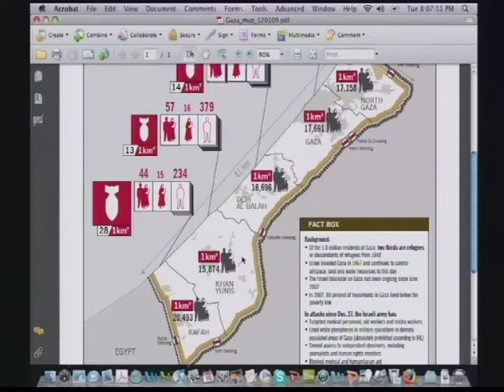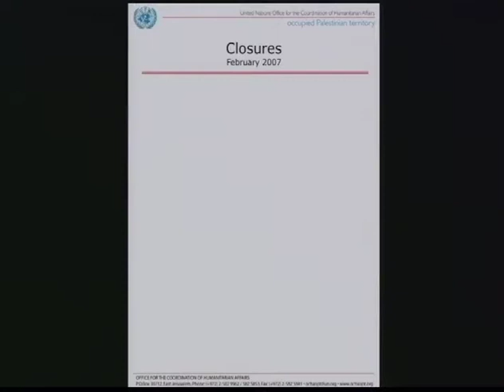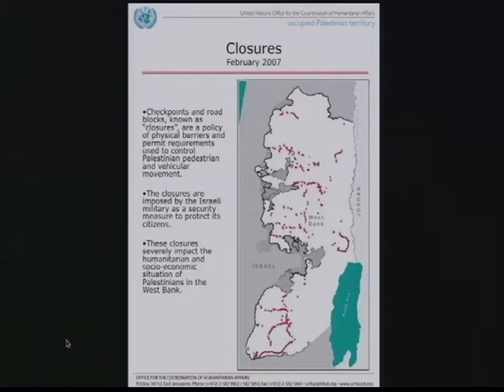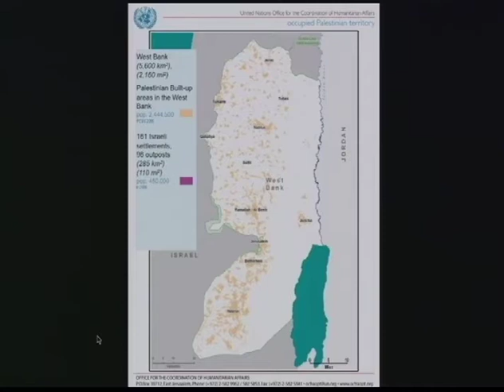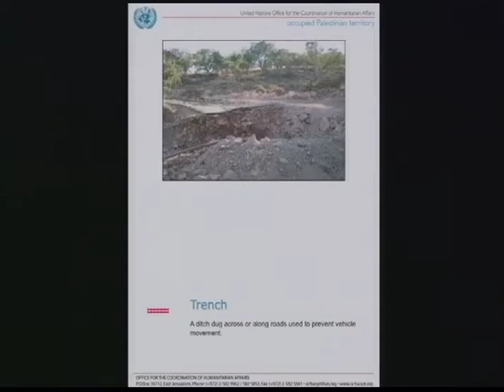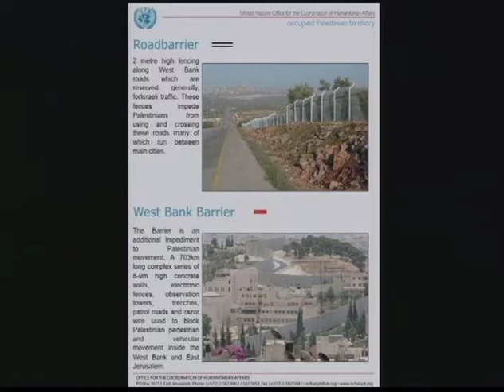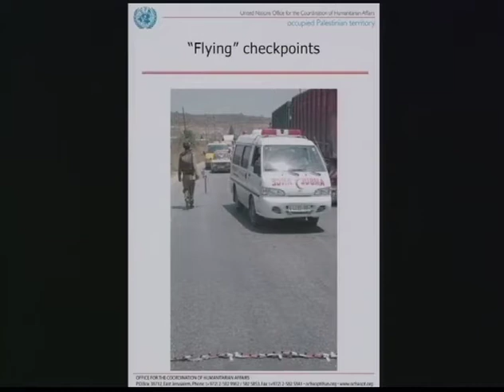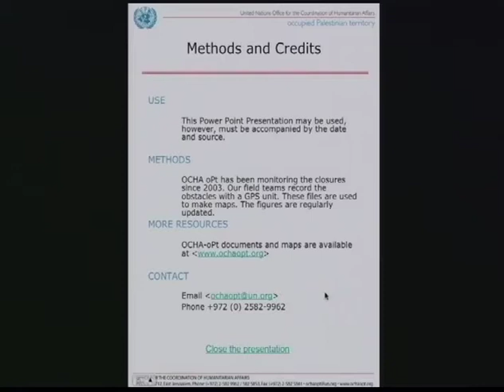Island Connections - Gaza: Israel, The U.S. and The Palestinians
A discussion on the current situation of the Palestinians living with in and around occupied territories in Israel. Special attention is given to Israel and the United States' inability to implement a effective peace agreement.